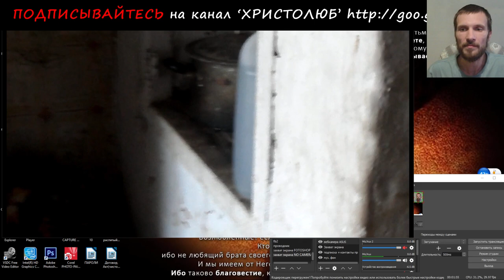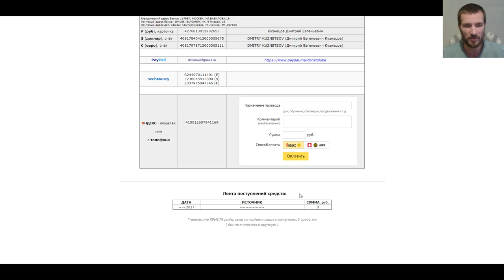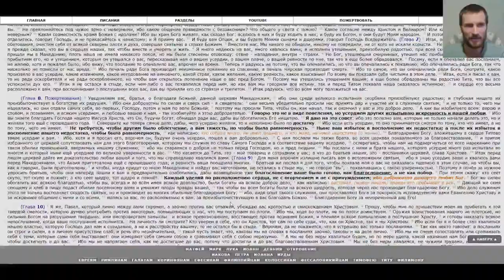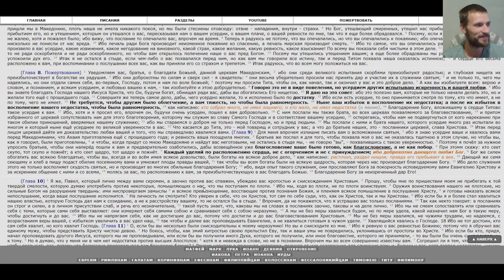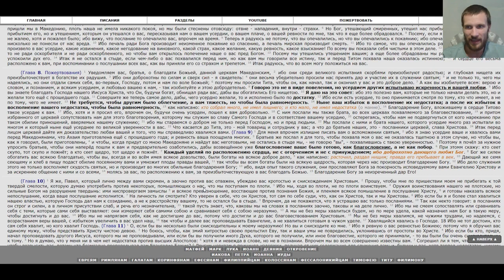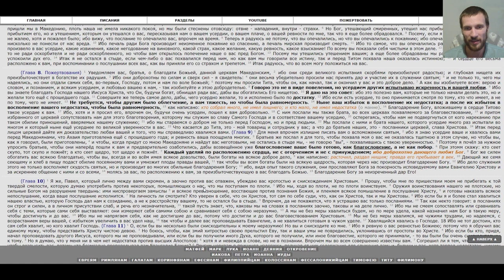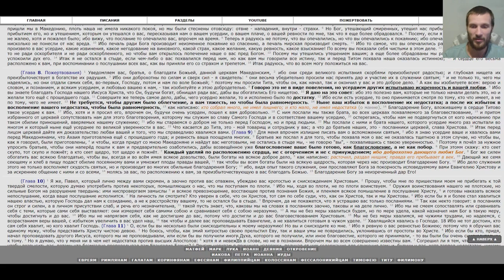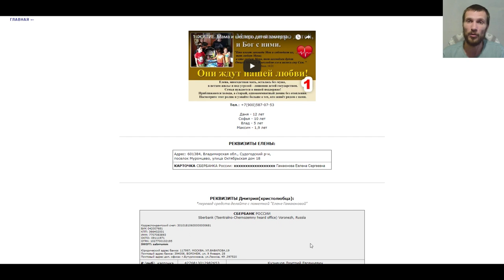ЛЮБОВЬ к ближнему ДЕЛОМ, а не словом и языком Христолюб ВЕГАН 💚 ХРИСТОЛЮБ ✝️